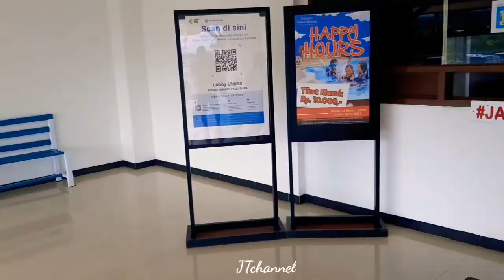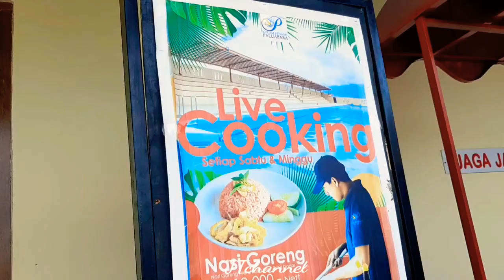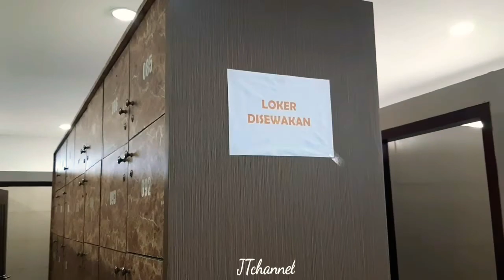Nenek Menjaga Cucu berenang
kesempatan kali ini @jtchannel bersama kerabat dari Mori, Batak dan Toraja melakukan rekreasi bersama di kolam renang paluabara di dalam kota palu.

semoga video ini mendapat tempat dihati pemirsa sekalian.

palu city